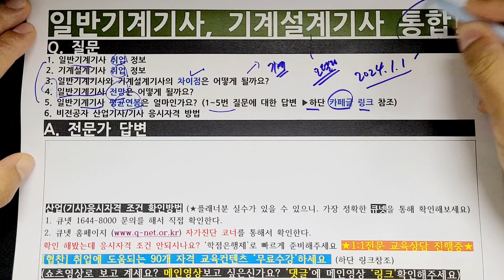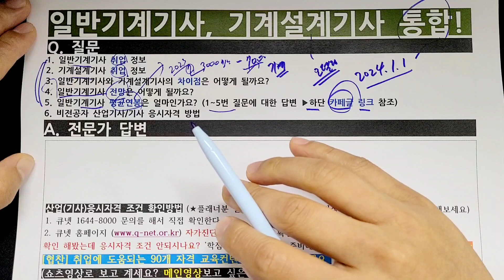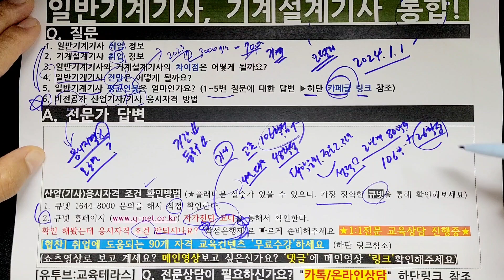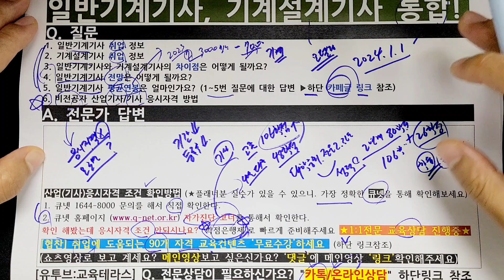일반기계기사 기계설계기사 통합! 차이점 및 취업정보, 응시자격 조건, 연봉, 전망 정보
▲▲▲ 텍스트로 보기 (카페글확인)

일반기계기사는 기계 전반적인 부분을 다루는 자격증이라면, 기계설계기사는 기계 전반적인 부분보다는, 모델링을 더 집중적으로 하는 자격증입니다. 일반기계기사와 기계설계기사 자격 종목 간 내용 유사성과 현장에서의 자격 활용 및 수요 등을 고려해 통합될 예정입니다. (2024년 1월 1일 부)

자격증 취득관련
궁금하신점은 문의주세요^^